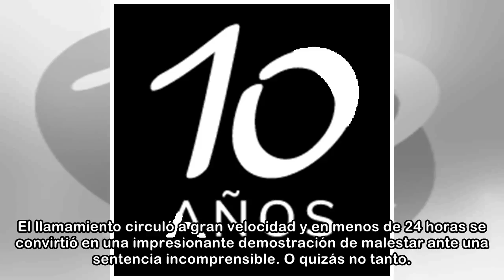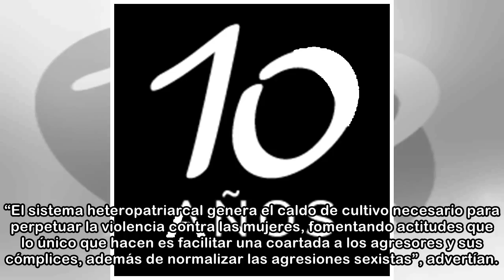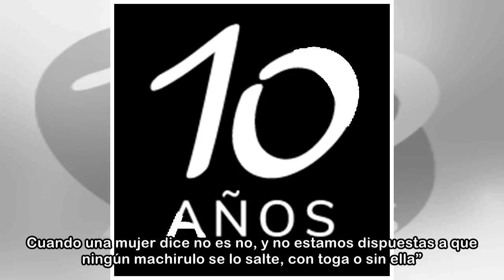El movimiento feminista inunda Pamplona: “Esta no es nuestra justicia ni nuestra paz'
Rabia, indignación y un grito atronador: "No estás sola. Nunca lo estarás". 48 horas después de que un tribunal condenase a los cinco integrantes de 'La Manada' como autores de un delito de “abuso sex...